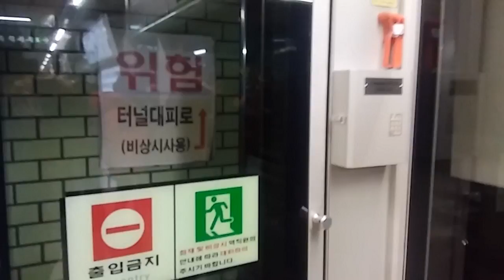2016년 12월 21일 수도권 2호선 GEC쵸퍼 285편성 잠실역 진입영상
내년에 대차될 가능성이 있는 GEC쵸퍼